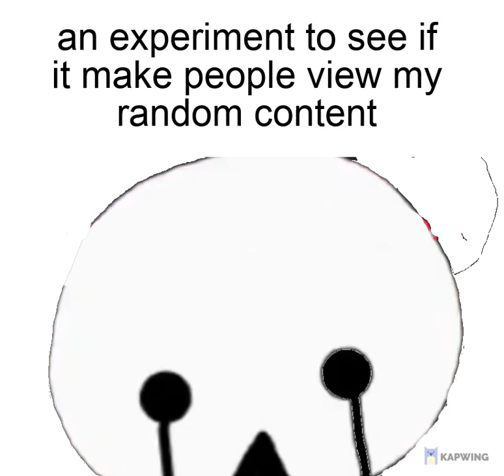Announcment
this was random